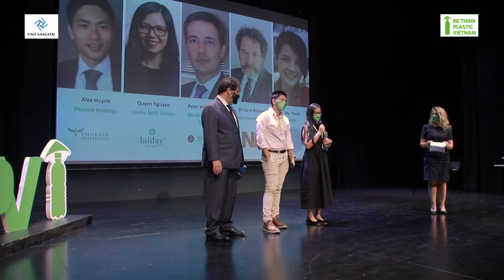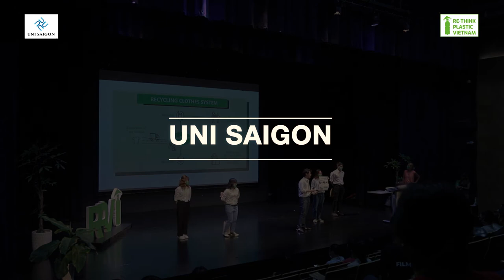ReThink Plastic Vietnam